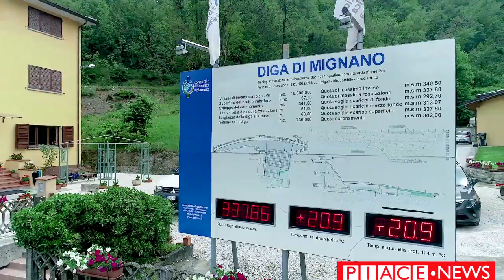Intervista a Luigi Bisi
Luigi Bisi, presidente del Consorzio di Bonifica di Piacenza, intervistato da Carlandrea Triscornia per Piace.News. L'ente da lui guidato è stato criticato a causa del recente aumento delle quote consortili. Bisi spiega a cosa sono dovuti questi ritocchi delle tariffe e risponde anche a chi si chiede quali siano i benefici diretti che i cittadini traggono dalla Bonifica e per cui devono pagare annualmente. In particolare il presidente sottolinea le opere di difesa idraulica e quelle legate all'irrigazione e parla di siccità